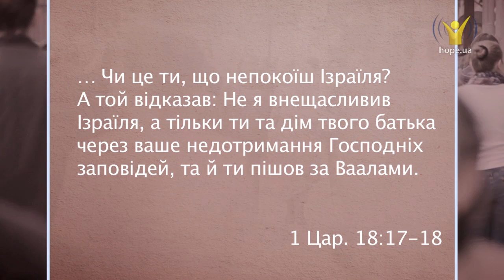Чи є прощення гріху? | 5 хвилин для вічності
Чи є прощення гріху?

Усе життя людина намагається уникнути відповідальності за провину, та "заплата за гріх — смерть". Як же добре, що у нас є Люблячий Спаситель.